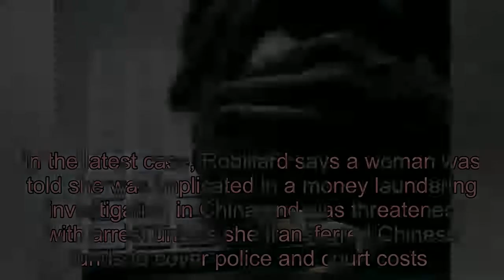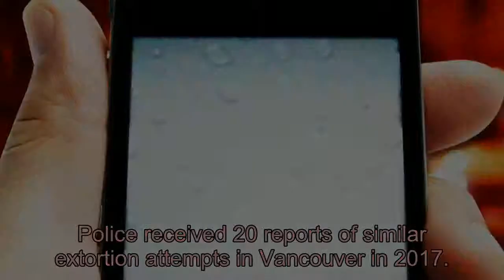Another Chinese student extorted in so-called virtual kidnapping in Vancouver